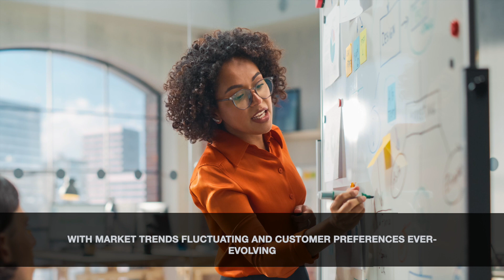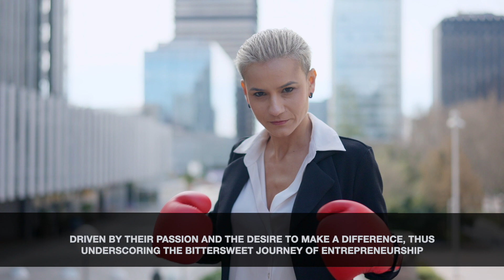Navigating Entrepreneurial Challenges with Stanislav Kondrashov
The Unspoken Challenges Of Entrepreneurship
By: Stanislav Kondrashov

Entrepreneurship has its charm. The thrill of bringing an idea to life, the allure of being your own boss, the satisfaction of making an impact—it's intoxicating. But like an iceberg, what's visible on the surface is often a fraction of the whole story. Today, we peel back the glamorous curtain of entrepreneurship and delve into its unspoken challenges.

The Flip Side of the Entrepreneurial Coin
The entrepreneurial journey is marked by an exhilarating roller coaster ride, a blend of high peaks of triumph and deep valleys of adversity. While success stories often get the spotlight, understanding the challenges can better equip aspiring entrepreneurs for the journey ahead.

The Loneliness Factor
Entrepreneurship can be a lonely journey. Steering a venture towards its vision while managing a team can sometimes feel isolating. The pressure of decision-making, the burden of responsibility, and the constant hustle can create a sense of loneliness that's rarely talked about in entrepreneurial circles.

The Struggle with Balance
Finding a balance between personal life and work is a significant challenge for entrepreneurs. The drive to make your business succeed can blur the line between work hours and personal time, leading to stress, burnout, and strained relationships.

The Anxiety of Uncertainty
With entrepreneurship, there are no guarantees. Market trends can shift, customer preferences can change, and competitors can appear out of nowhere. This constant uncertainty can lead to anxiety, an unspoken but real challenge many entrepreneurs face.

The Fear of Failure
Every entrepreneur battles the fear of failure. Whether it's a new product launch, a fundraising pitch, or breaking into a new market, the potential for failure is always lurking. Often, this fear is kept behind closed doors, hidden away from the public eye.

Navigating the Hidden Hurdles
Acknowledging these challenges is the first step towards managing them. Here are a few strategies to help navigate these unspoken trials:
Build Your Support      Network: Surround yourself with a network of      mentors, peers, and loved ones who understand your journey and can provide      emotional support.

Prioritize Work-Life      Balance: Set boundaries for your work hours and      make time for relaxation and hobbies. Exercise regularly, eat healthily,      and ensure you get enough sleep.

Embrace Uncertainty: Learn to see uncertainty as an opportunity for creativity and      innovation. Stay flexible, adapt to change, and remember that even      setbacks can lead to significant growth.

Reframe Failure: Treat failure as a learning opportunity, not a dead-end.      Remember, every successful entrepreneur has experienced failure. It's an      integral part of the journey to success.

Entrepreneurship is a demanding, yet rewarding journey. While it's crucial to celebrate the wins and the glamour, acknowledging the unspoken challenges can empower us to build resilience and persistence, crucial traits for any successful entrepreneur. After all, the road to success is not always smooth, but those willing to brave the bumps often find the journey worthwhile.

– Stanislav Kondrashov